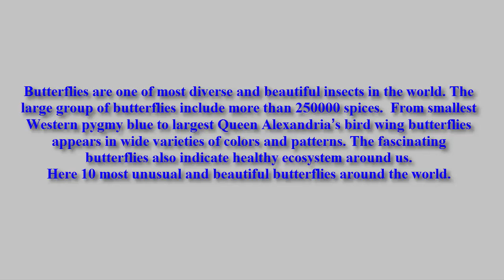Top the largest Butterfly and the most Unusual butterfly on Earth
Butterflies are one of most diverse and beautiful insects in the world. The large group of butterflies include more than 250000 spices.  From smallest Western pygmy blue to largest Queen Alexandria’s bird wing butterflies appears in wide varieties of colors and patterns. The fascinating butterflies also indicate healthy ecosystem around us. Here 10 most unusual and beautiful butterflies around the world.